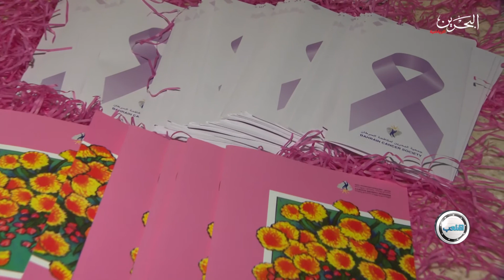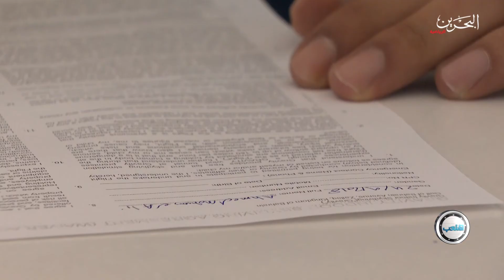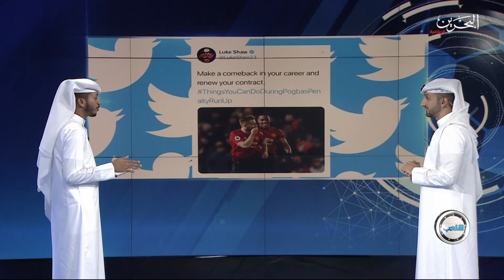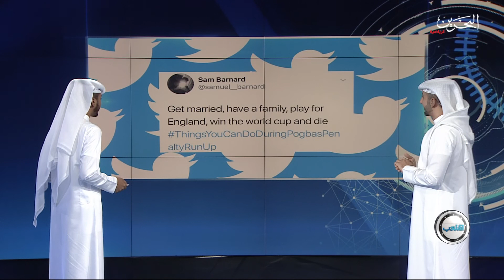الملعب - الحلقة 8